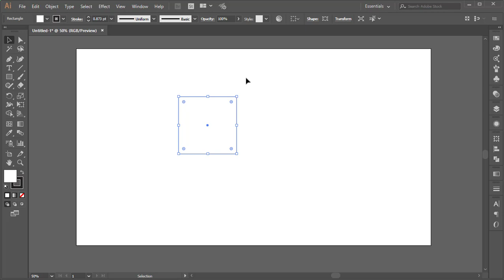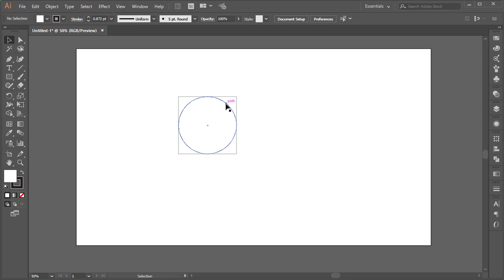How to Design a Heart in Adobe Illustrator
In this video, I will show you how to design a heart in Adobe Illustrator by using very basic square and circle shapes.

Steps

(1)  Make a perfect square by using Rectangle tool (M) by holding Shift.
(2)  Copy (Ctrl + C) and Paste in Front (Ctrl + F)
(3)  Go to Effect - Stylize - Round Corners and increase the Radius until the square becomes circle and keep it selected
(3)  Go to Object - Expand Appearance
(4)  Drag the circle to the side of the square and align with the side of the square
(5)  Hold Alt and drag the circle to the top of the square and align it with the end of the square
(6)  Select All (Ctrl + A)
(7)  Go to Pathfinder and click Unite

That's it.
Now do you can do what you please with your master piece :D
Keep Learning!